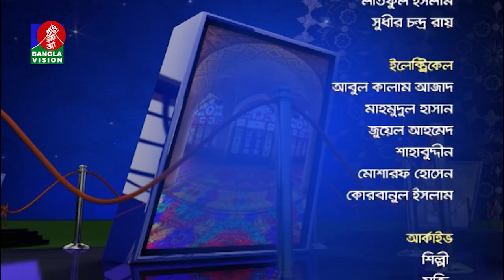Nazir Mahmod, Abul Kashem Fozlul Haq |Manob Jibone Islam |Abdur Roshid |Salam Pathan Rasel | EP 99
channel.

Nazir Mahmod, Abul Kashem Fozlul Haq |Manob Jibone Islam |Abdur Roshid |Salam Pathan Rasel | EP 99 | BanglaVision Program
| 2019